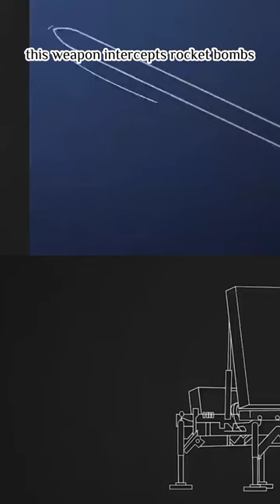why Israel iron dome is so powerful 🇮🇱🚀